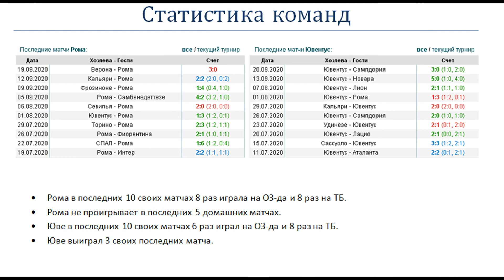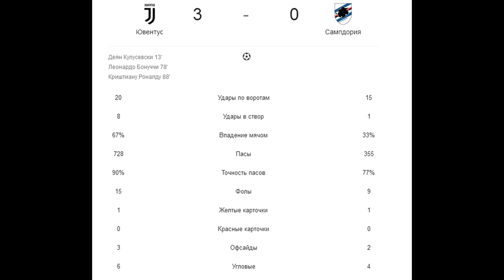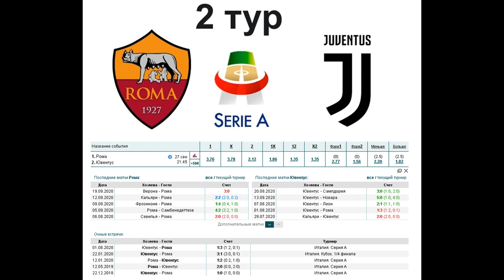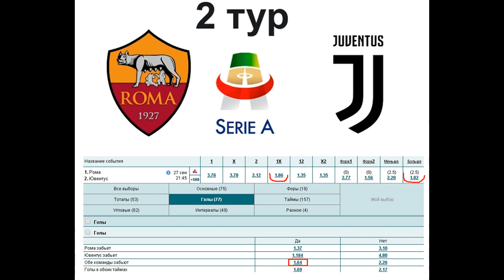Рома - Ювентус, прогноз 27 сентября (Серия А, 2 тур)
Прогноз на матч Рома - Ювентус (27.09), статистика и варианты ставок. Возьмет ли Ювентус реванш за поражение в последнем туре предыдущего сезона на своем поле 1:3?